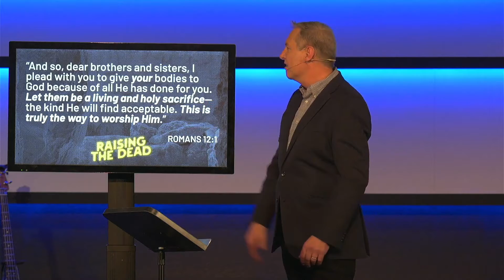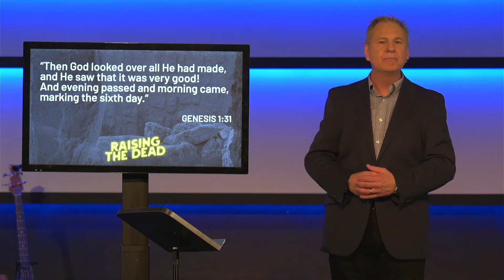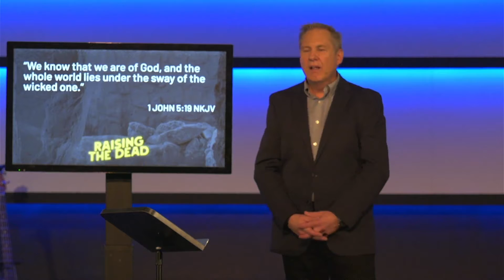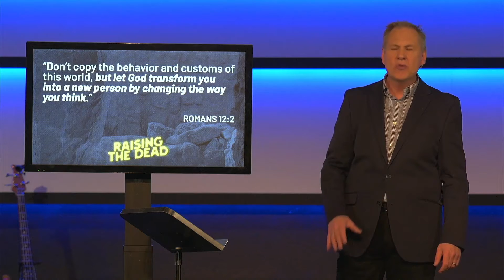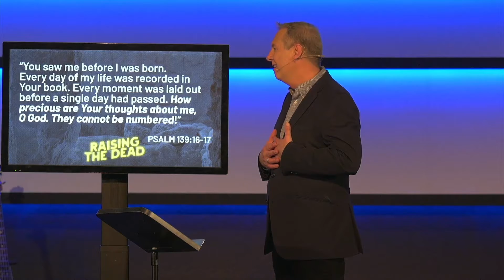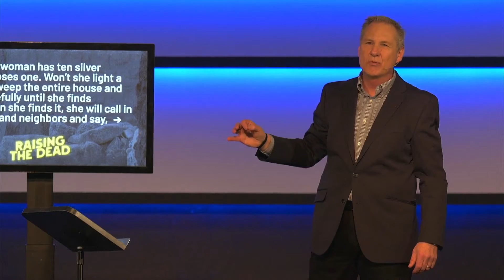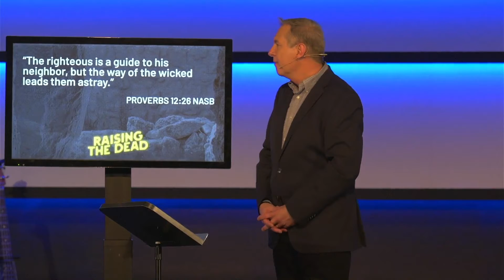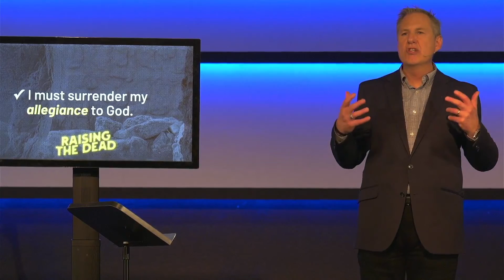Raising The Dead Series - Raising The Stakes